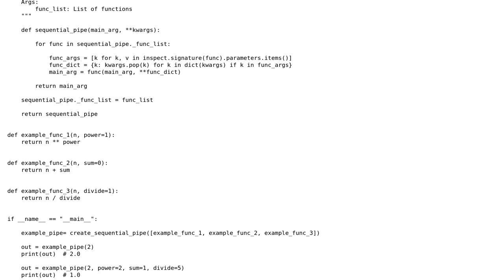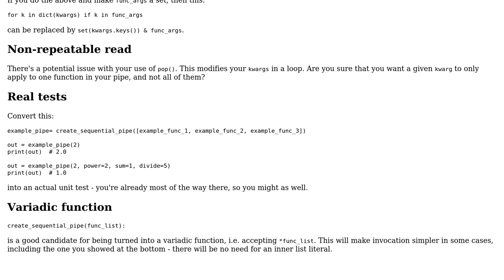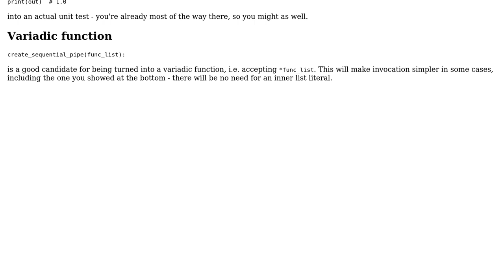Defining pipelines of functions when passing a main argument across multiple functions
With thanks & praise to God, and with thanks to the many people who have made this project possible! You are responsible for your own actions.